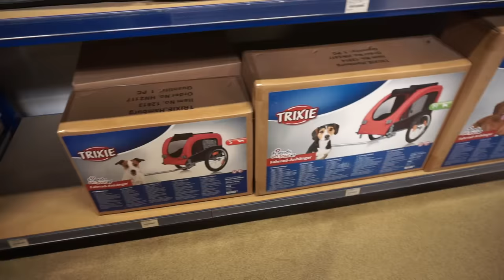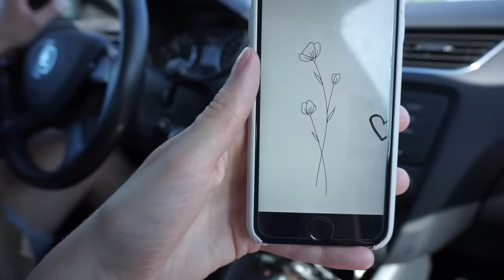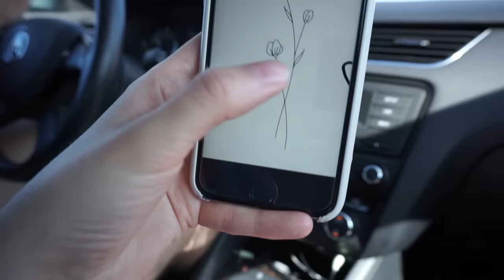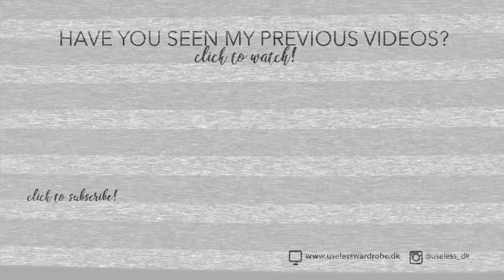Getting a tattoo and looking at kitchens | Life in Denmark vlogs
Time for another vlog! I’m getting a new tattoo (well, not before after the weekend, but I’m showing you what I’m getting), getting inspired in a scandi kitchen store and hanging out in the nice weather. Enjoy babes!

- LINKS (ADLINKS) -
Pls. Note that some of these are just similar items due to availability, and that some of them are adlinks which means I may receive a small percentage in commission if a purchase is being made.
Also note that most items linked are eco-friendly alternatives - either straight from an eco-brand or from a brand that is improving qualities (organic cotton, recycled polyester etc.).

- WHAT I’M WEARING (adlinks) -
Blue shirt
Missoma necklace
Horn necklace

- FAQ –
“How can I shop on Everlane if I live in EU?”